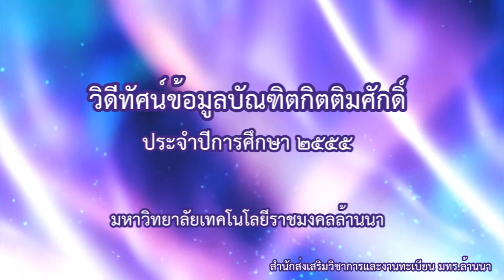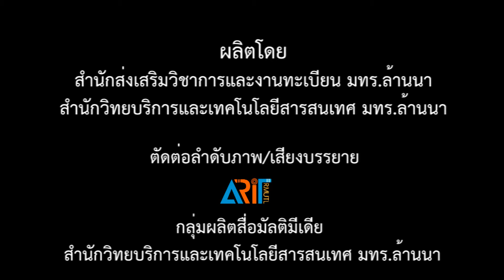บัณฑิตกิตติมศักดิ์ มทร.ล้านนา ประจำปีการศึกษา 2555 (8)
บัณฑิตกิตติมศักดิ์ มทร.ล้านนา ประจำปีการศึกษา 2555
นายเดชา ครุฑทิน ปริญญาวิศวกรรมศาสตร์ดุษฎีบัณฑิตกิตติมศักดิ์ สาขาวิชาวิศวกรรมโยธา

ผลิตทำโดย
      สำนักส่งเสริมวิชาการและงานทะเบียน
      สำนักวิทยบริการและเทคโนโลยีสารสนเทศ

ตัดต่อลำดับภาพ/เสียงบรรยาย
      กลุ่มงานผลิตสื่อมัลติมีเดีย
สำนักวิทยบริการและเทคโนโลยีสารสนเทศ มหาวิทยาลัยเทคโนโลยีราชมงคลล้านนา